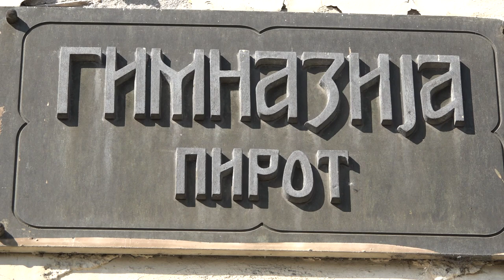GIMNAZIJALAC ALEKSANDAR KAMENOVIĆ UPISAO STUDIJE GLUME